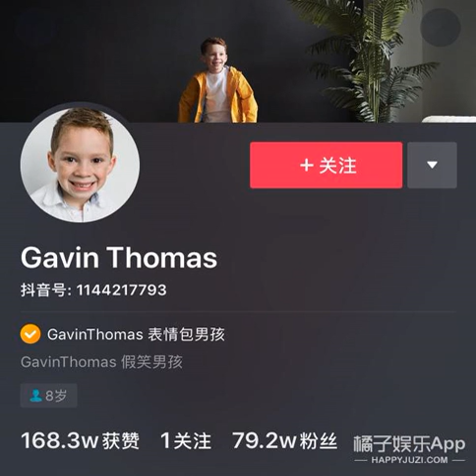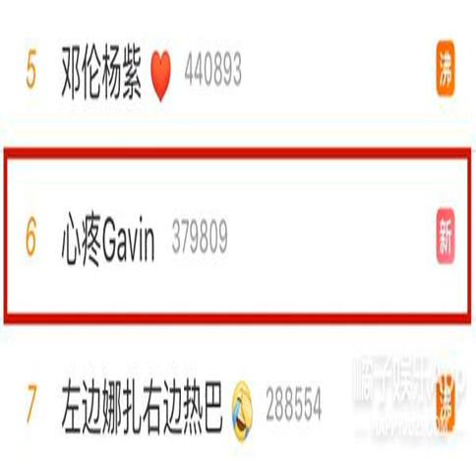假笑男孩的爸妈是不是把孩子当摇钱树了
独自承包了三个热搜▼你可能不知道他的名字Gavin Thomas，但是你一定见过这张脸。就是这个表情包本人▼他简直是昨天晚上真正的c位，各路明星都在和他合影：王思聪、朱一龙、李易峰、王源、黄晓明、陈都灵▼但是怎么说，隔着屏幕好像感受到了这个八岁孩子的脸疼，他真的笑了一个晚上。事实上白天的时候，他先去的新浪总部：也是被大家各种围观拍照▼大家围绕着他各种拍照，簇拥程度说是流量爱豆接机也差不多了。会对着